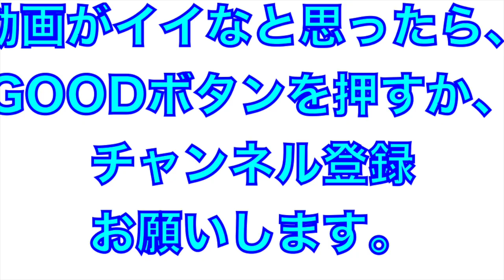第２クール！全体シートノック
2022年2月６日
埼玉西武ライオンズ
春季春野キャンプ